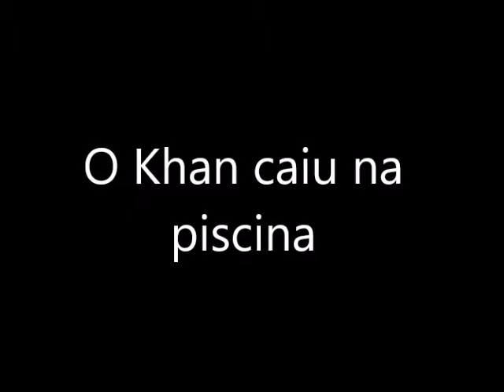O Khan caiu na piscina